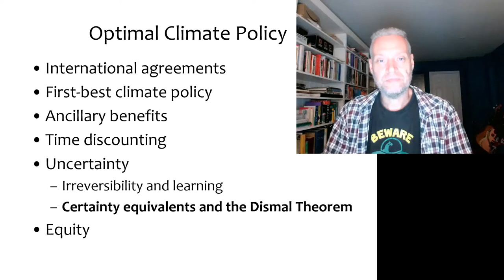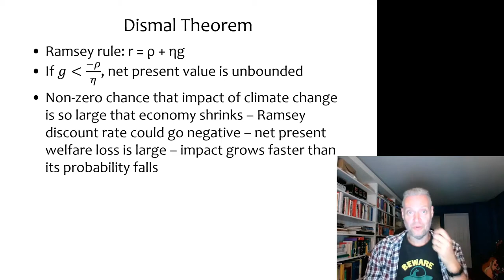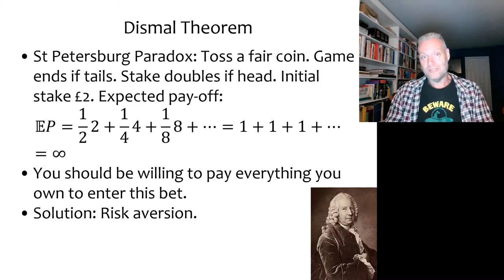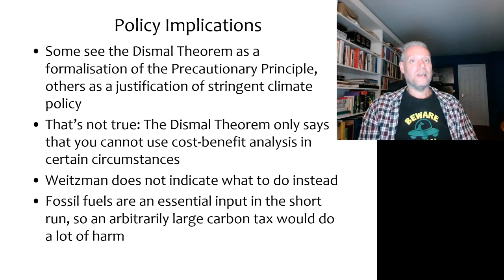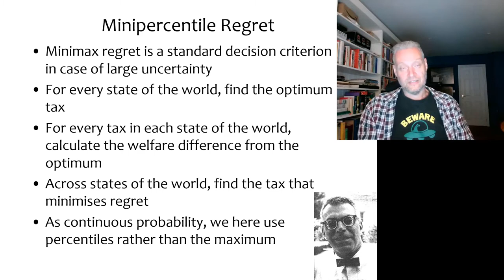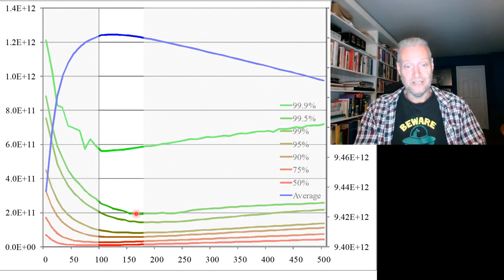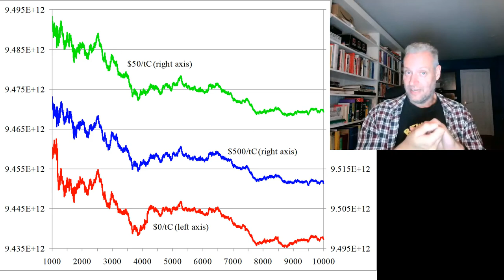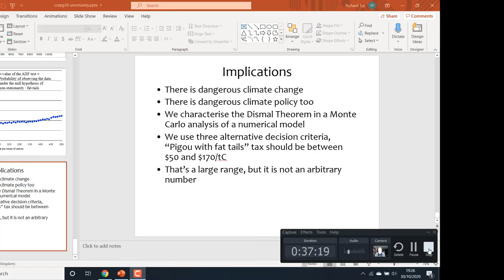The Dismal Theorem